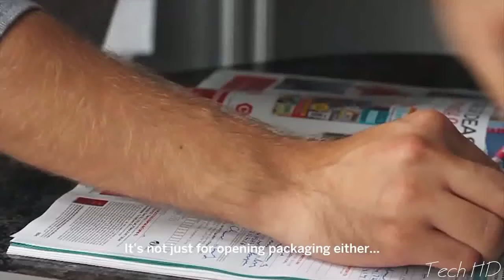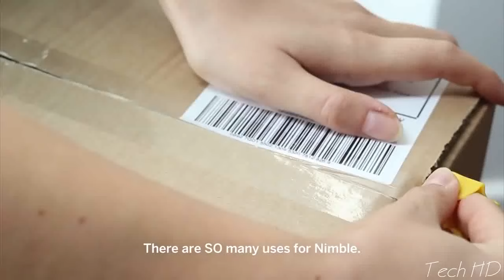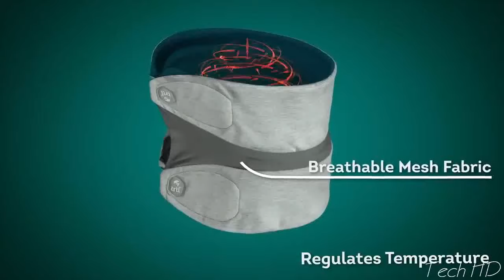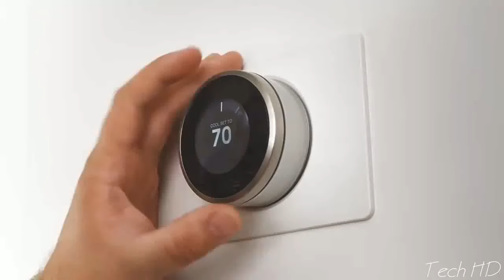Top Awesome Tech Home and Life Appliances - That Are Completely On Another Level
Crazy tech home inventions that you never knew EXIST but can effectively smoothen your daily lifestyle.